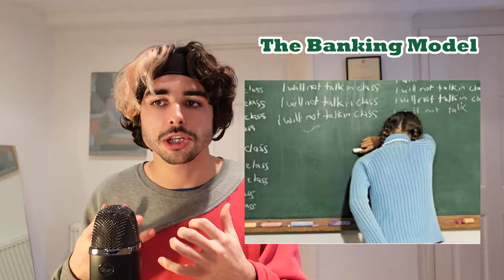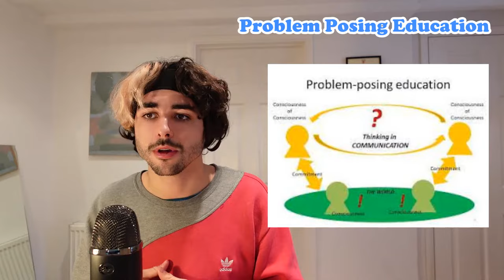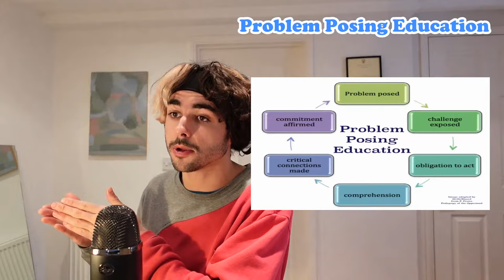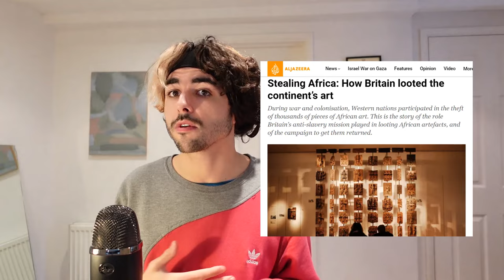Pedagogy of the Oppressed - Paulo Freire - Explained by a Teacher!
In this video I discuss the book Pedagogy of the Oppressed, which sets out Brazilian educator Paulo Freire's radical vision to re-invent schools, learning and education.